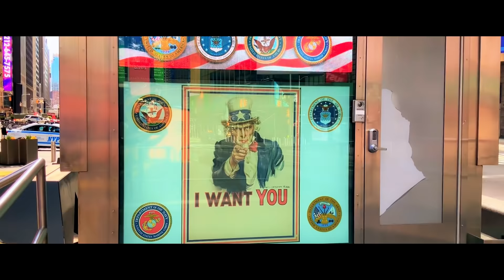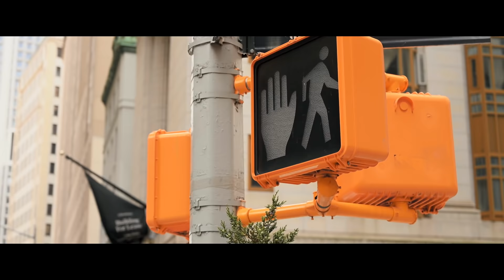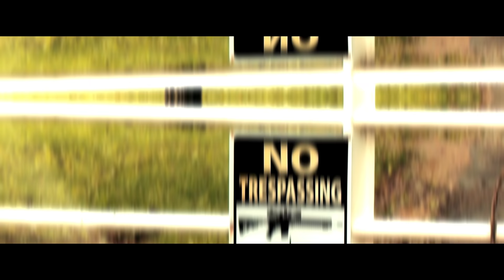Aakh Di (Official Video) | Jasbir Thabal & Juss Musik | Latest Punjabi Songs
Aakh Di | Jasbir Thabal & Juss Musik | Latest Punjabi Songs

In this latest song from Jasbir Thabal and Juss Musik, you'll hear a folk-inspired sound that is infused with hip-hop. Fans of traditional Punjabi music will love this song, while those who enjoy hip-hop will love the infused beats. Be sure to check out Jasbir and Juss Musik's other songs as well!

Title: Aakh Di
Singer: Jasbir Thabal
Lyrics: Amant Virk (Bodsham)
Video: Beyond Kreatives Video
Director: Preet Chahal
DOP: Snipe Films
Editing: MadFX Studioz
Female Lead: Shreeya Patel
Female Model: Nikhali
PA/Photography: Isaiah De Anda
PR: Nisha Sahdev
Online, YouTube & Reels Promotion: The Hilltop Studios
Digital Distribution: The Hilltop Studios